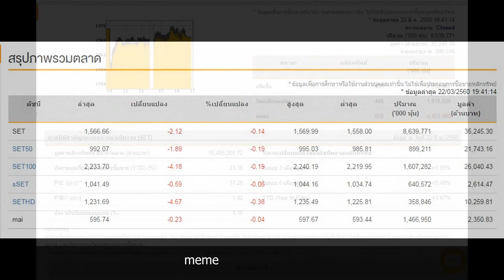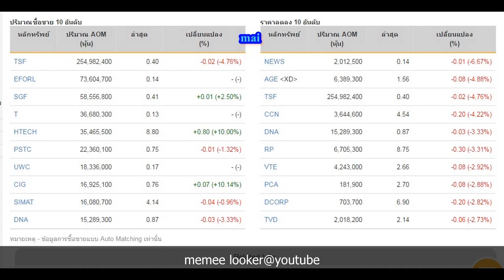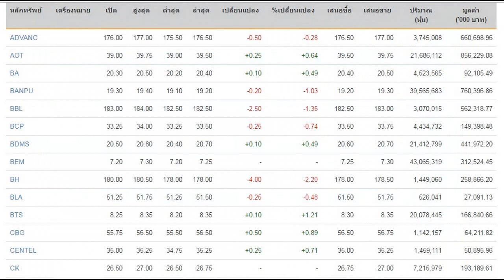SET INDEX 22-03-2017